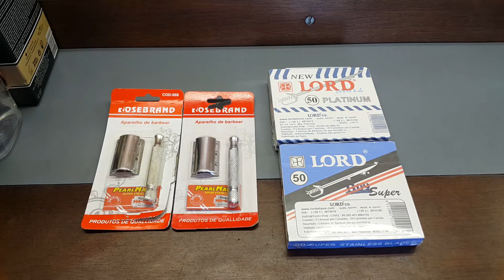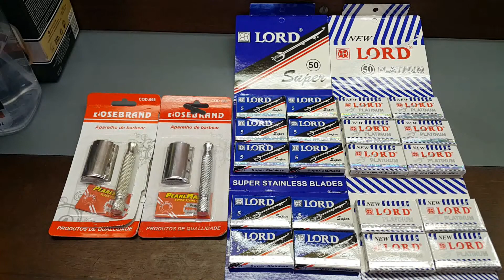Unboxing aparelho de barbear e gilete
ja testei muitas aqui estão as que supre minhas necessidades show.